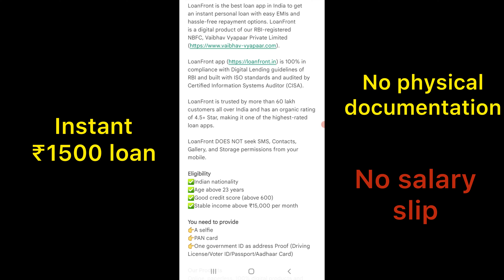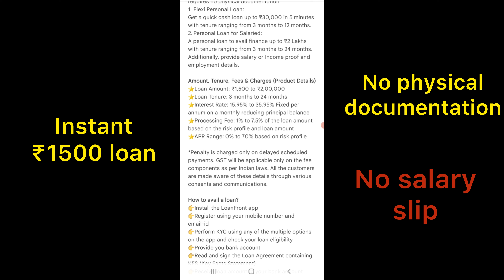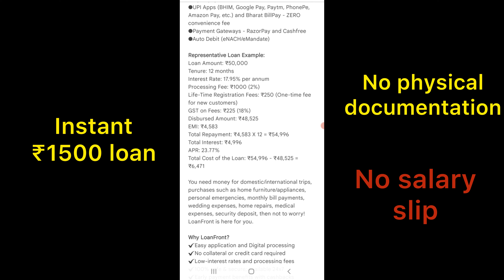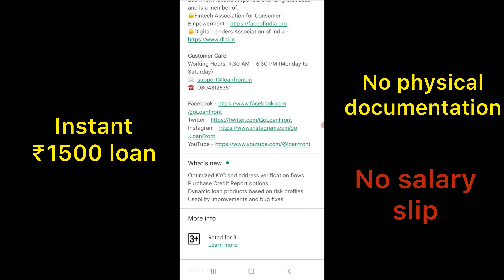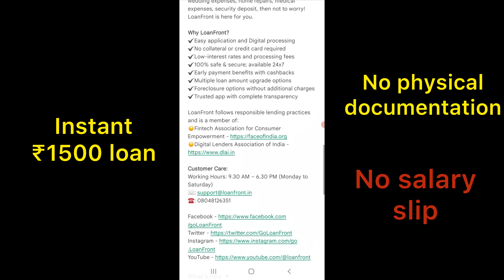₹1500 रूपय minimum Loan | Instant Personal Loan | Without Salary Slip Loan | Online Apply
Best LoAn App | Loan App Fast Approval | Instant Loan App | Personal Loan App | Loan App 2023 |

sidzoid/

1. Online se loan kaise le
2. Best loan company online
3. Best loan app for iphone
4. Best Loan app for android
5. Best loan app for Car loan
6. Best loan app for home loan
7. Ghar bethe loan kaise le
8. Students education loan
9. Mba loan
10. Marriage loan
11. Car loan
12. Travel loan
13. Best loan app in India
14. Best loan app for salaried person
15. Best loan app for self employed
16. Best loan app for education
17. Education loan kaise le